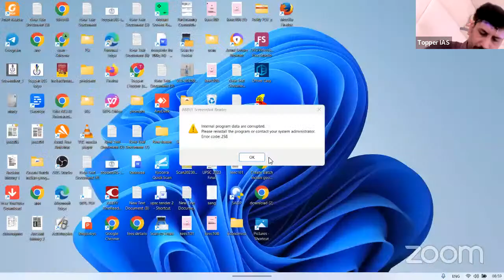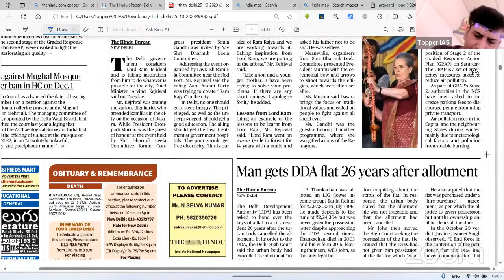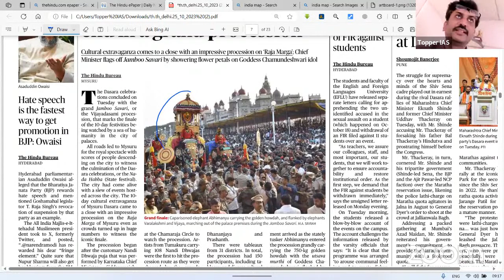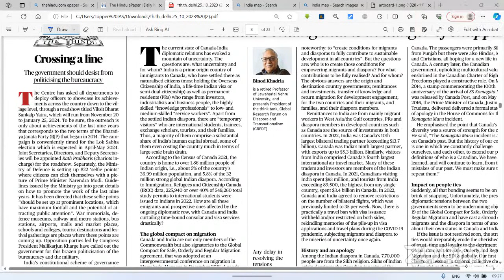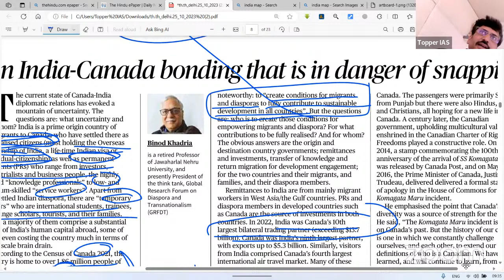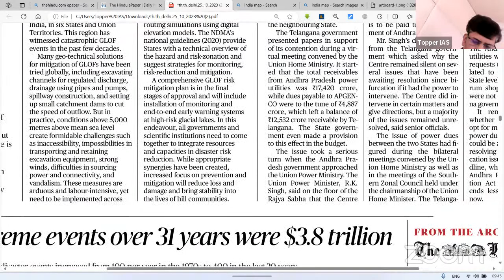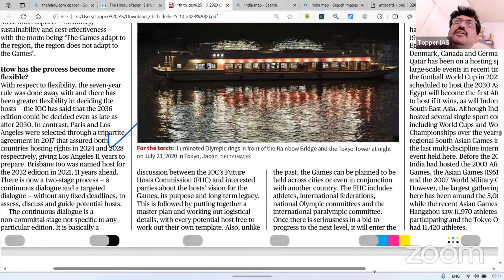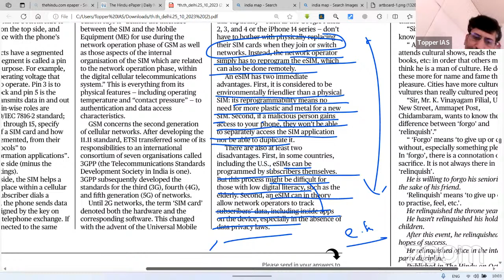Topper IAS's Daily current affairs 26th Oct 2023